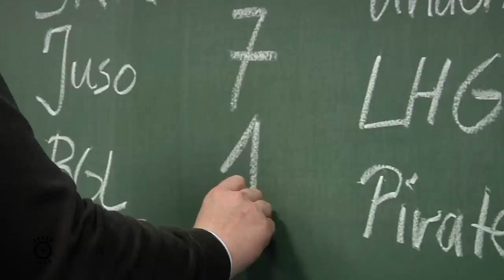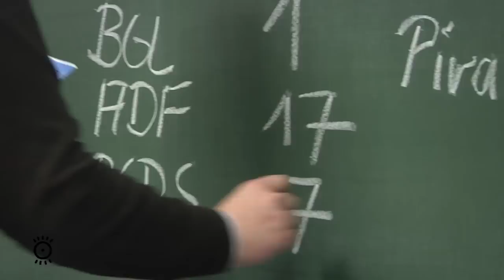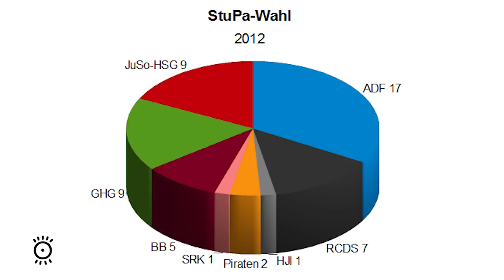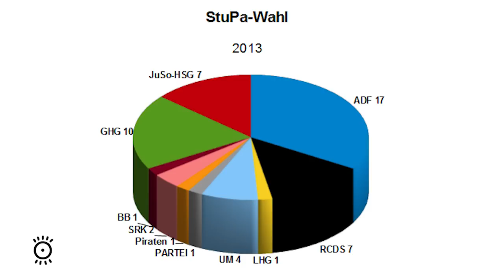Stupa-Wahlergebnis 2013: O-Töne von der Wahlparty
Der linke AStA der Uni Göttingen wurde abgewählt. Keine klaren Mehrheiten im StuPa. ADF (17) stärkste Kraft vor GHG (10). Wie der neue AStA aussieht, wird sich erst in ein paar Wochen zeigen, nachdem interne Beratungen und Sondierungsgespräche stattgefunden haben. Dabei wird man an der ADF nicht vorbeikommen. Wir haben erste Reaktionen von den Hochschulpolitikern zusammengetragen.